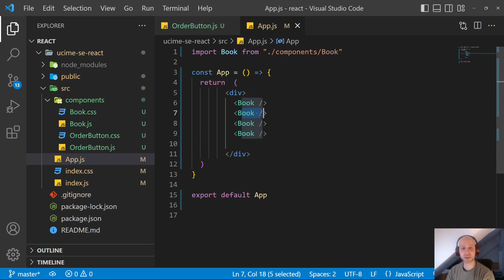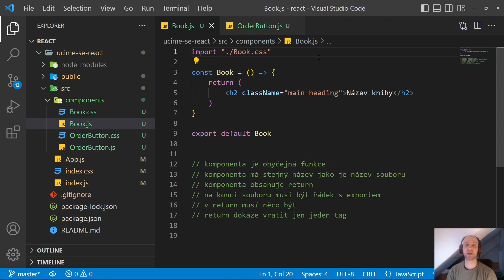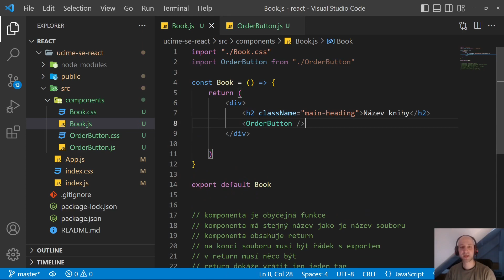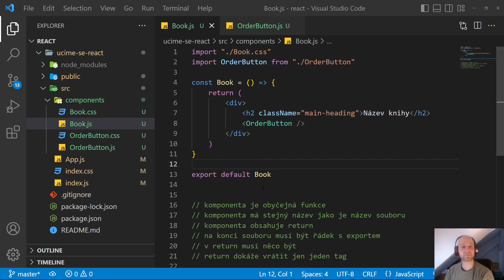12. React - Vkládáme novou komponentu do stránky